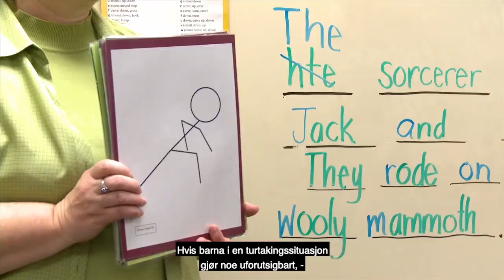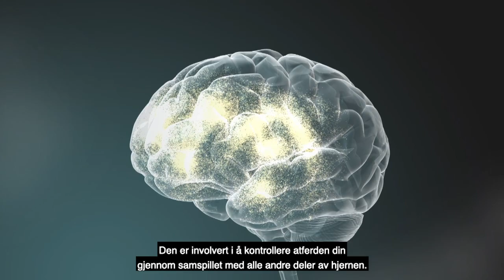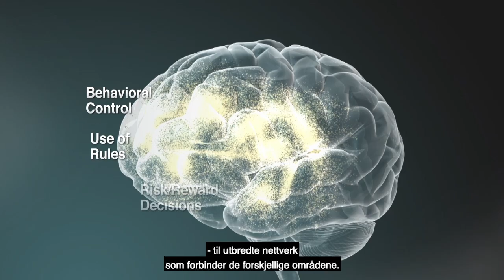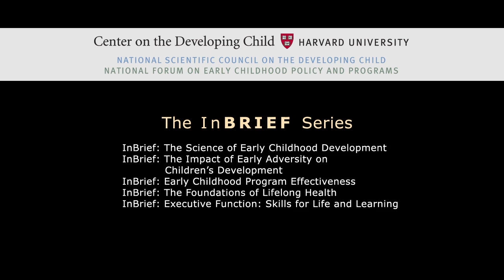InBrief: Executive Function: Skills for Life and Learning (Norwegian Subtitles)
The Norwegian subtitles for this video have been generously provided by RVTS Sør.

Being able to focus, hold, and work with information in mind, filter distractions, and switch gears is like having an air traffic control system at a busy airport to manage the arrivals and departures of dozens of planes on multiple runways. In the brain, this air traffic control mechanism is called executive functioning, a group of skills that helps us to focus on multiple streams of information at the same time, and revise plans as necessary.

This edition of the InBrief series, here subtitled in Norwegian, explains how these lifelong skills develop, what can disrupt their development, and how supporting them pays off in school and life. This 5-minute video provides an overview of Building the Brain’s “Air Traffic Control” System: How Early Experiences Shape the Development of Executive Function, the joint working paper from the National Scientific Council on the Developing Child and the National Forum on Early Childhood Policy and Programs.